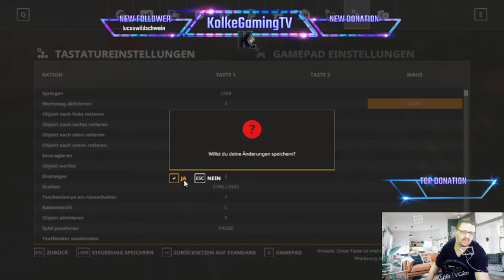LS19 UkAF #31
Wenn Ihr mich dennoch unterstützen möchtet lasst einfach ein Like oder einen Abo da.

Ihr könnt mich auch mit einer kleinen Spende ünterstützen das ich mit eurer Unterstützung neue Hardware oder Spiele holen kann und sie zusammen mit euch Spiele. Dazu klickt einfach auf den Untenstehenden Link.

Meine Hardware:

RAM: Corsair Vengeance RGB PRO 16GB (2x8GB) DDR4 2666MHz C16 XMP 2.0 Enthusiast RGB LED-Beleuchtung Speicherkit - schwarz
Grafikkarte: MSI GeForce GTX 1050TI 4GT OC 4GB Nvidia GDDR5 1x HDMI, 1x DP, 1x DL-DVI-D, 2 Slot Afterburner OC, Nvidia G-Sync, Grafikkarte
Mainboard: MSI B450M-A PRO MAX AMD AM4 DDR4 m.2 USB 3.2 Gen 2 HDMI M-ATX Motherboard
SSD Festplatte: Crucial BX500 CT240BX500SSD1 240 GB Internes SSD (3D NAND, SATA, 2,5-Zoll)
Monitore: Samsung SyncMaster T220 56 cm (22 Zoll) 16:10 LCD Monitor - Schwarz
Mikrofon und Tischhalterung